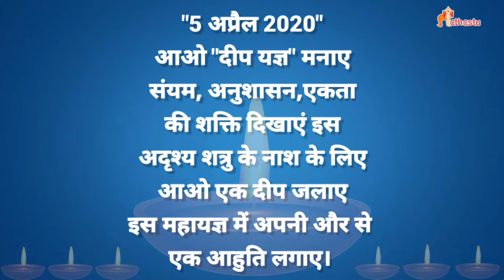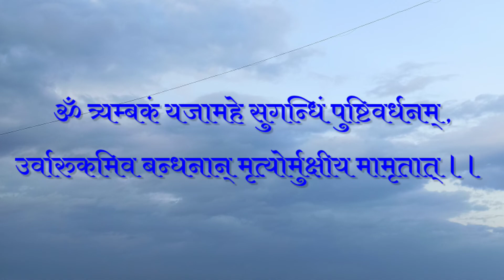दीप यज्ञ की महिमा | Deep Yagya | Gayatri Pariwar | Dr Pranav Pandya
9Minutes 9pm Indians to Switch Off Lights Tonight on Modi's Appeal to End Darkness' of Coronavirus
Deep Yagya has made possible, the propagation of Gayatri Sadhana and a lifestyle guided by the injunctions of Yagya, in a very short period to large populace. Its popularity has spread with tremendous speed due to the use of lamps and fragrant sticks, which are universally used in worship and prayer by all religions. Therefore, followers of all faiths participate in Deep Yagya without hesitation. Also Dravya Yagya in vogue requires much longer time and is therefore performed in batches, turn by turn. The devotees participating in Dravya Yagya thus fail to derive the full benefits of inspiration from it.However Deep Yagya  is completed within a much shorter period of about one and a half hours and all participants collectively enjoy the delightful and enchanting view of the twinkling lamps. They thus derive the full benefit of inspiration from DeepYagya.
#🕘9 बजे, 9 मिनट कोरोनावायरससेबचाव #😷Covid-19 दुनिया में कोरोना का क़हर कोरोना वायरस अपडेट